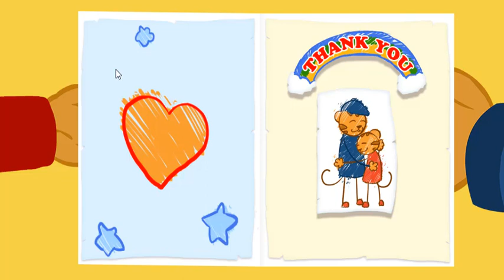Daniel Tiger - Cool Ways to Deal with a Hot Temper #5